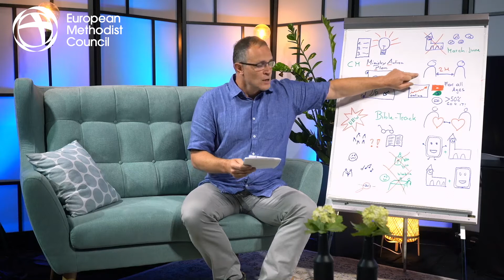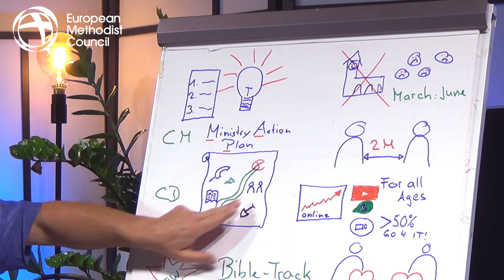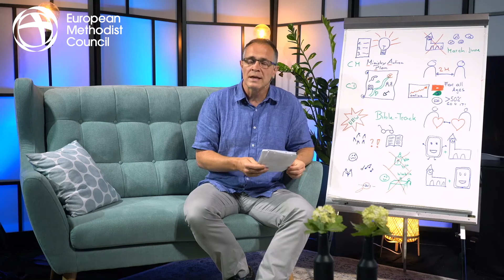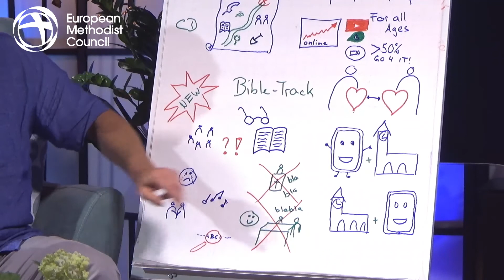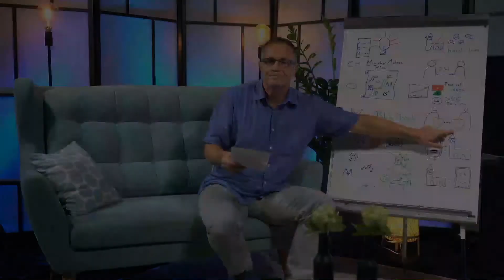United Methodist Church Switzerland and France